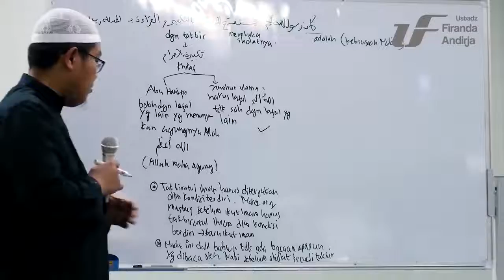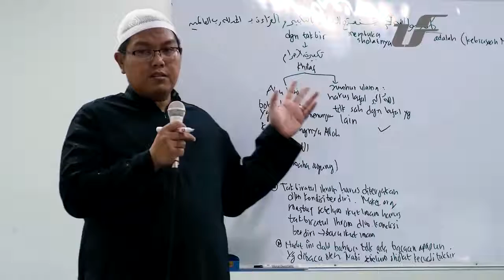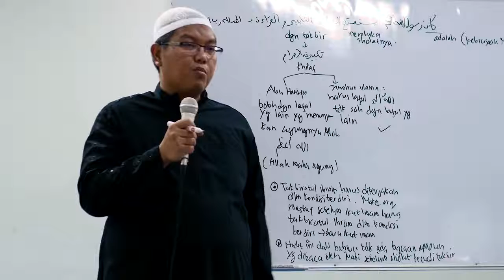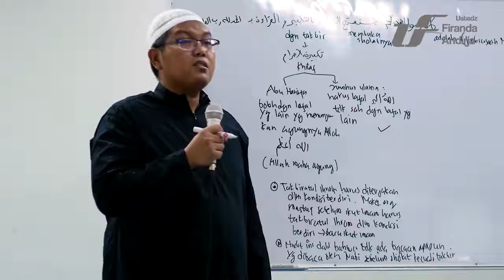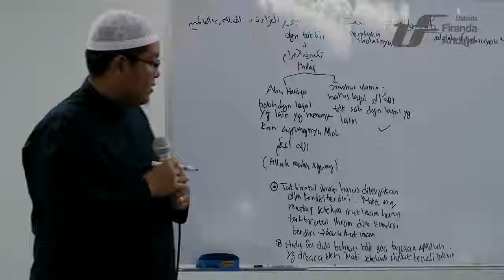Hukum Mengucapkan Niat Sebelum Sholat - DR Firanda Andirja MA